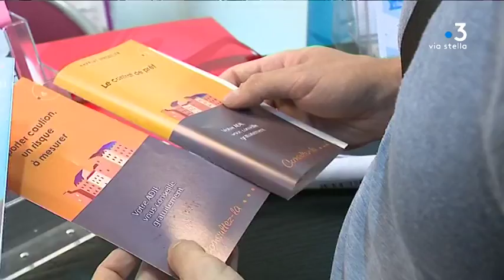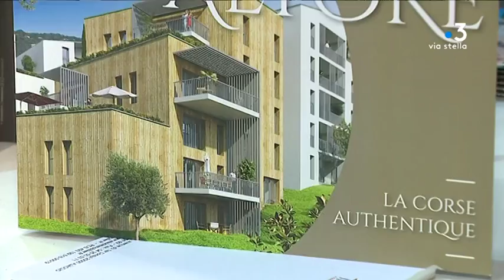Immobilier : c’est le moment d’acheter dans le neuf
C’est le moment d’acheter dans le neuf. De nombreux dispositifs aident les nouveaux acquéreurs. Ils étaient présentés ce week-end lors du salon de l'Immobilier qui s’est tenu à Ajaccio.

Intervenants - Joris, Primo-accedant ; Yann Dujardin, Directeur d'agence immobilière.
Equipe - Lionel Luciani ; Thierry Guespin ; Vanessa Culioli.